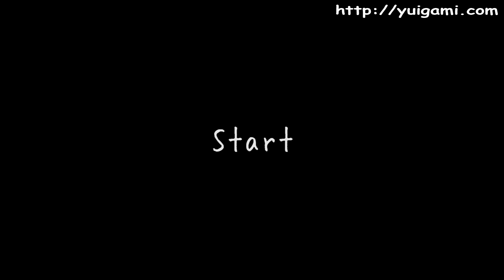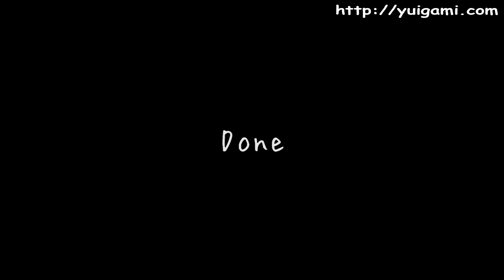Stylish short arrangement goes with Yukata 浴衣に似合うショートアレンジ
浴衣、着物に合わせてアレンジしてみました。和な感じのヘアアクセサリを付けるだけでかなり和風な仕上がり。
やっぱりショートヘアは、ヘアアクセサリーの使い方がポイント。ヘアアクセサリを別のものに変えるだけで和風スタイルからパーティースタイルっぽく魅せる事もできるよ。